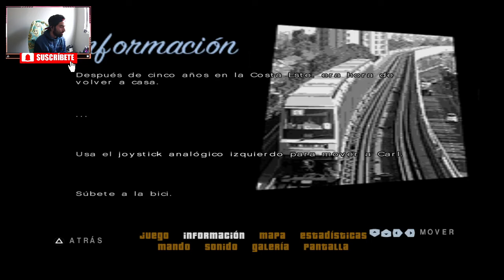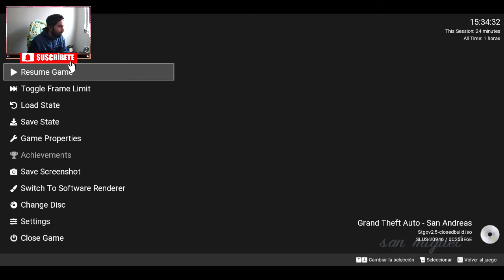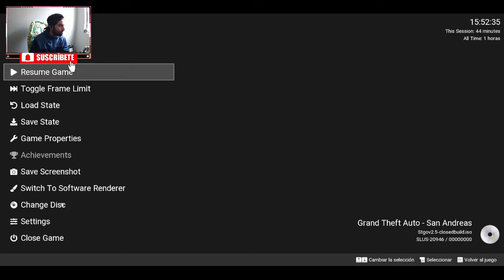LOCO RENE SALVANDO AL GROVE STREET! GTA SANTIAGO X ACTUALIZADO! - PS2 - RETRO GAMING - GTA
CONSEGUI LA ULTIMA VERSION ACTUALIZADA DE GTA SANTIAGO X 2024!
ESTA MUCHO MAS JUGABLE Y SE AVANZA EN LA HISTORIA!